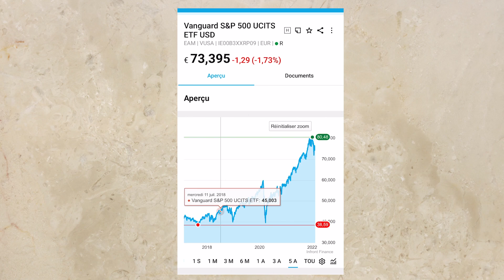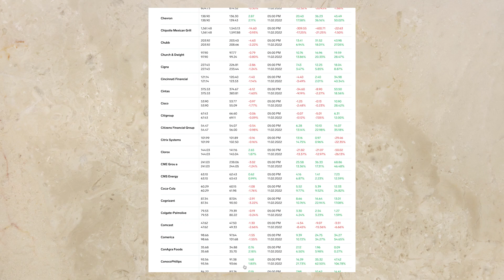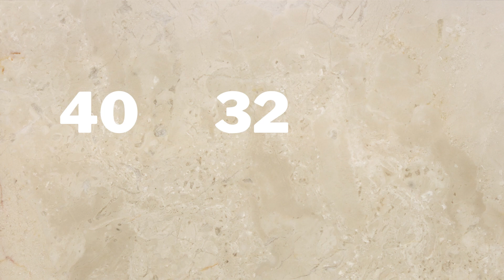5 TIPS QUE J'AURAIS AIMÉ SAVOIR AVANT D'INVESTIR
Investir comporte des risques dont vous êtes le responsable. Ce contenu est créé à titre de divertissement et ne fait pas l'objet de conseils en investissement.

investir